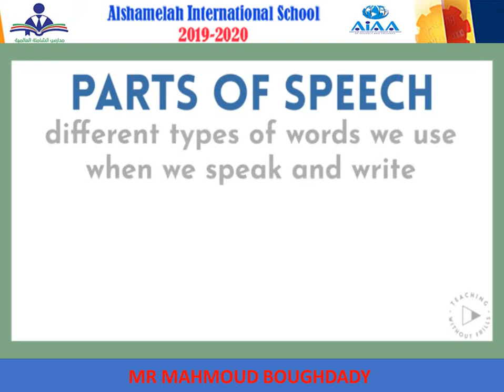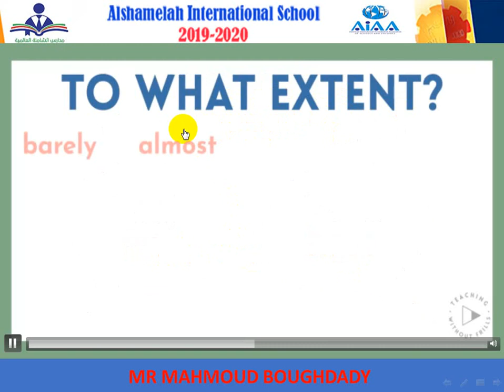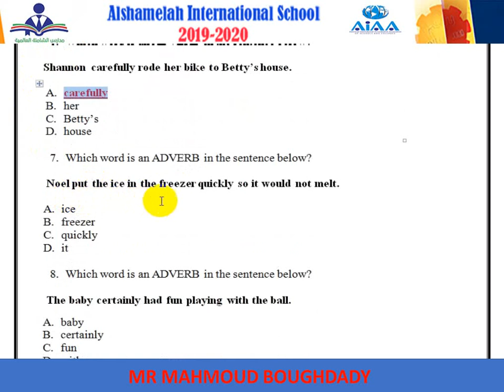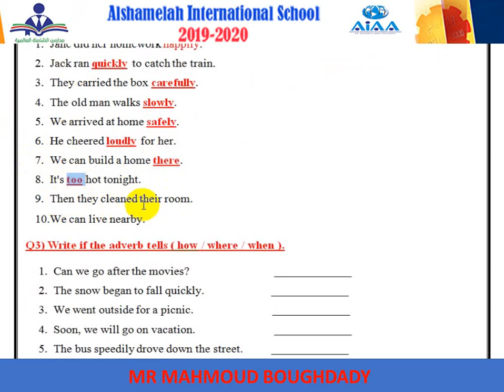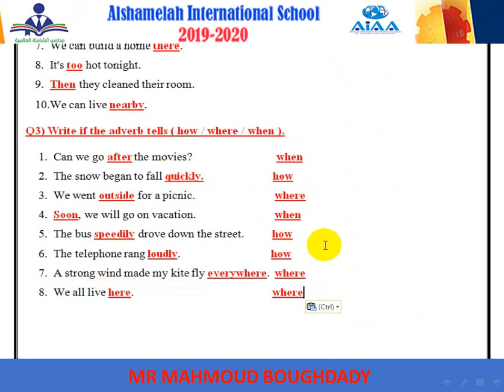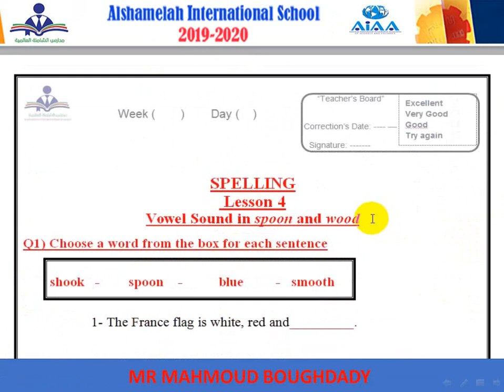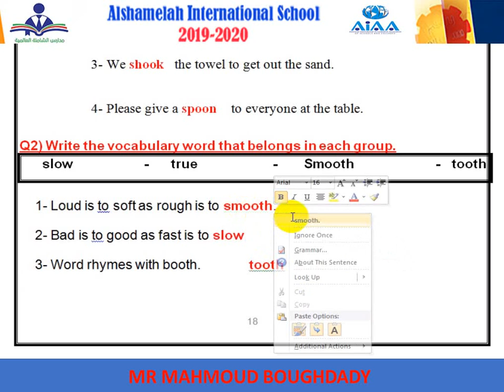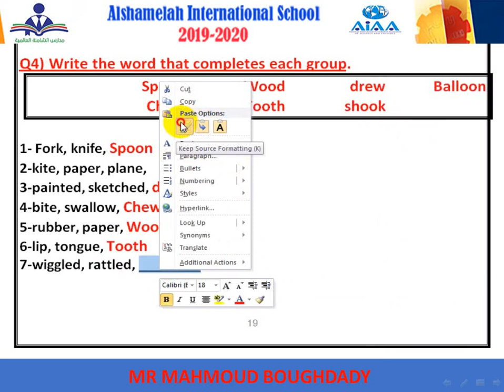ENGLISH REVISION PART THREE ADVERBS AND SPELLING